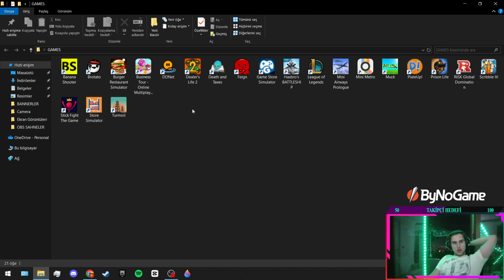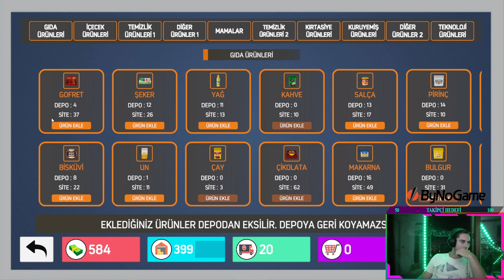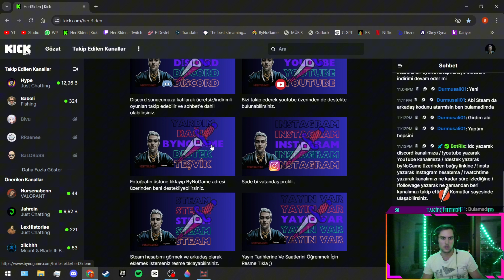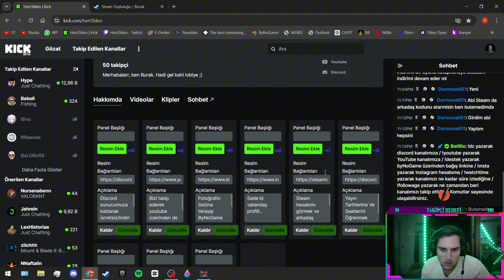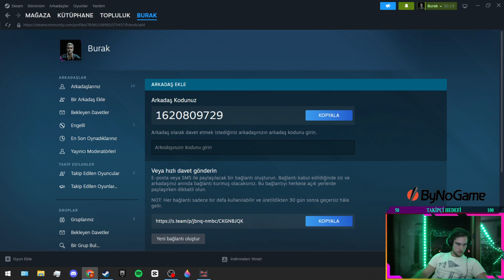MARKETİM FENASAL OLDU! | STORE SİMULATOR | BÖLÜM 2 | Hert3lden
Merhaba, Ben Burak. Havacılık mezunu ve aşığı birisiyim. Aynı zamanda oyun dünyasına geç de olsa kendini kaptırmış bir oyun severim.
Her Telden Yayın yapılır skjhdjhwjsd

 Bu kanalda funny moments, yayın özetleri ve oyun serileri tarzında videolar yer almaktadır. Eğlenceli, kaliteli ve güzel vakit geçirmeniz dileği ile keyifli seyirler.

Videoma değer verip buraya kadar okuduğun için teşekkür ederim.
Komik anlar, şampiyon rehberleri, oyun bilgileri ve eğlenceli oyunlarımı paylaşmaya devam edeceğim.
Görüşlerinizi yorum olarak paylaşırsanız sevinirim.